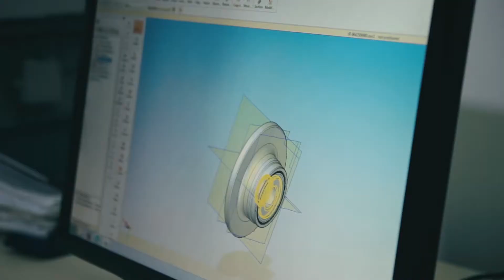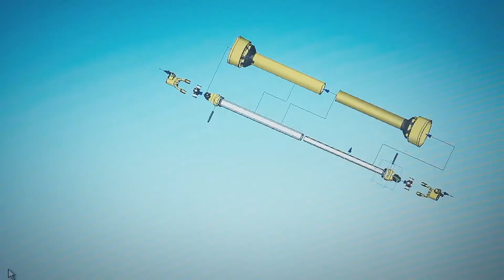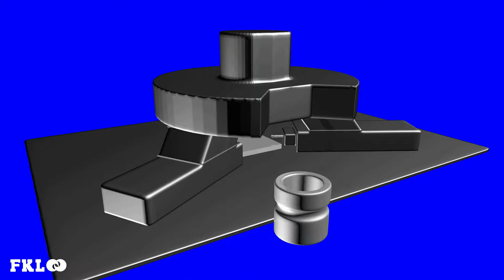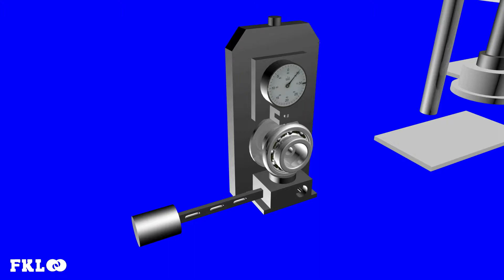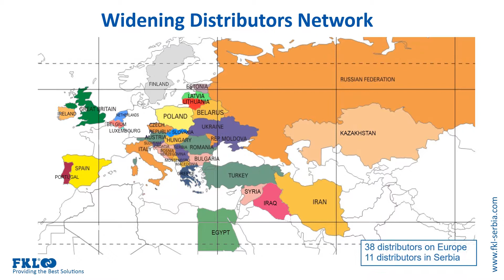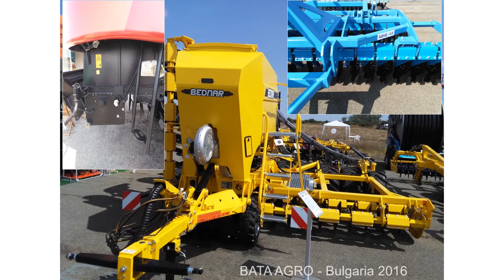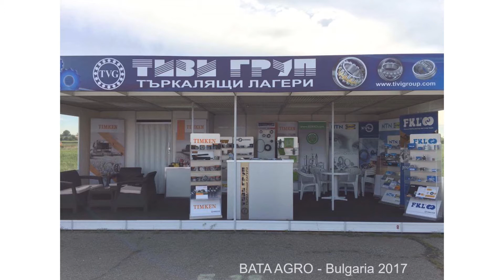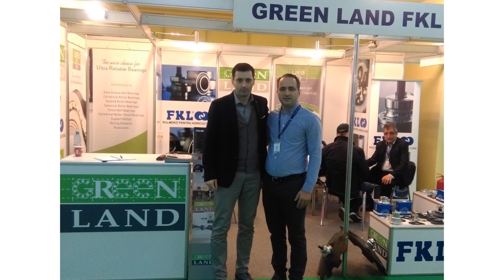FKL's promo video - Agritechnica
Leading trade fair for agricultural machinery
12-18 November 2017 in Hanover